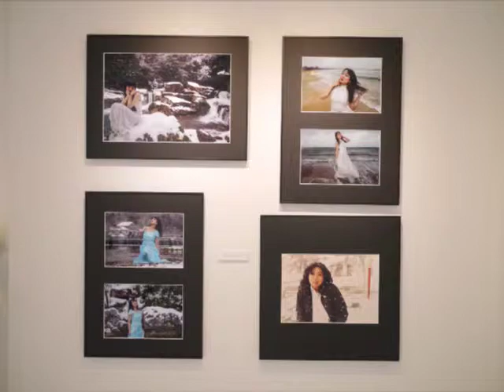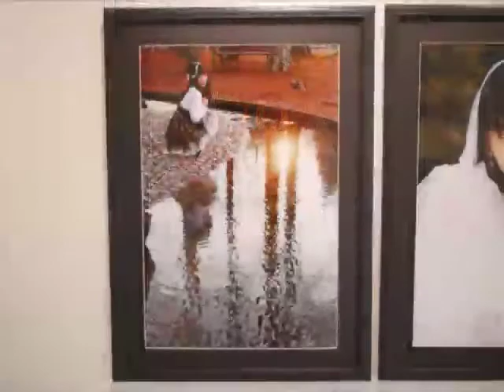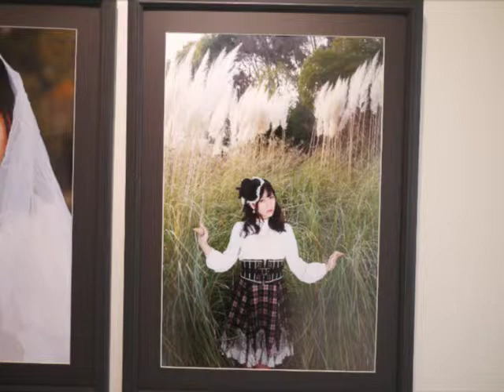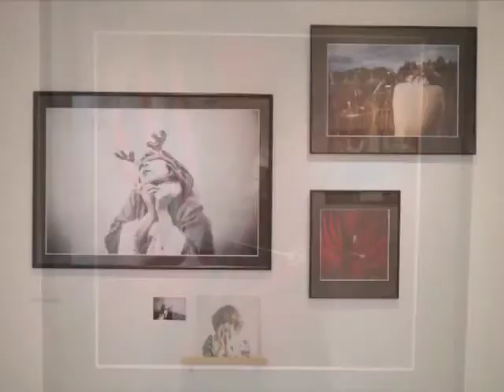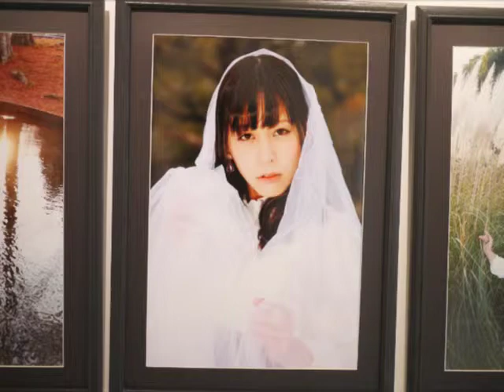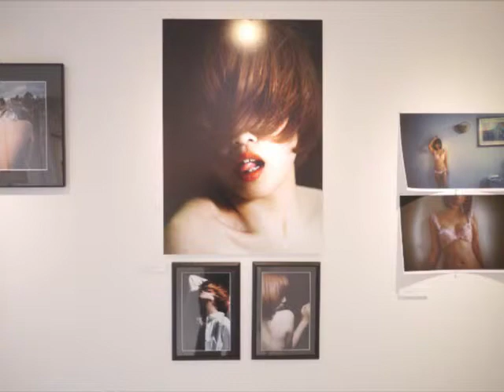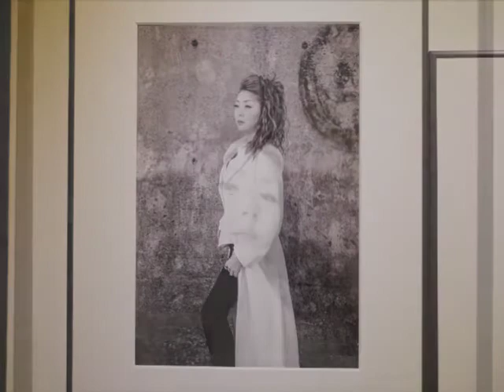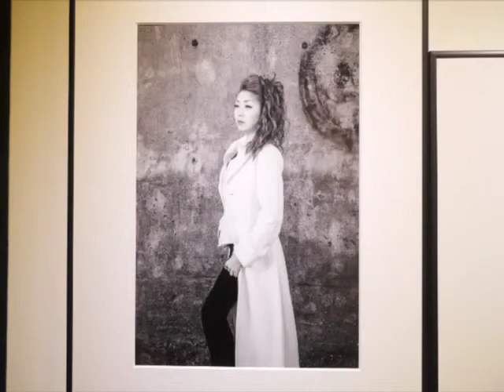BEATS JAM SESSION Vol.2